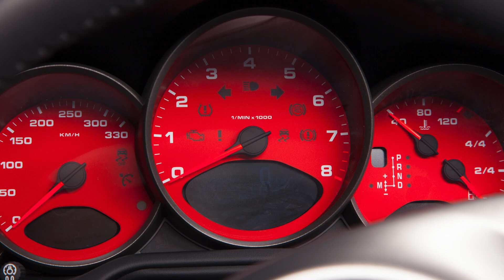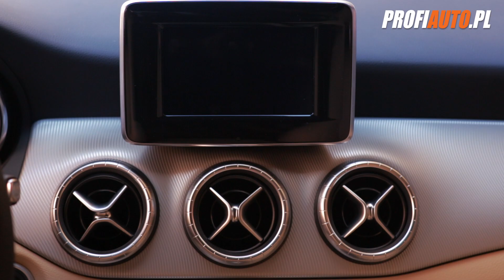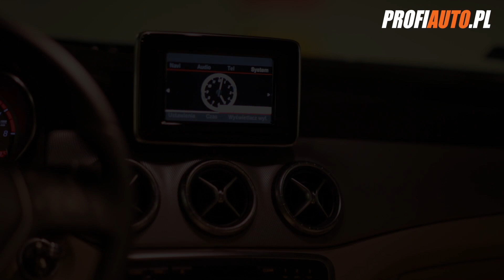Mercedes CLA - program motoryzacyjny ProfiAuto (Odc. 15)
Mercedes CLA zadebiutował na salonie samochodowym w Detroit w styczniu 2013 roku i od tego momentu jest odmieniany przez Amerykanów przez wszystkie przypadki. W zeszłym roku tylko indyki na Święto Dziękczynienia sprzedawały się lepiej.

Jego niezwykła popularność przyćmiła niejeden koncert Lady Gagi i podobno była prawdziwym powodem zakończenia kariery muzycznej przez Justina Biebera. Również w Polsce ten nieproporcjonalny, przednionapędowy sedan cieszy się sporym zainteresowaniem. Chcąc zrozumieć ten fenomen, postanowiliśmy przyjrzeć mu się z bliska. Zapraszamy na kolejny odcinek naszego moto programu: